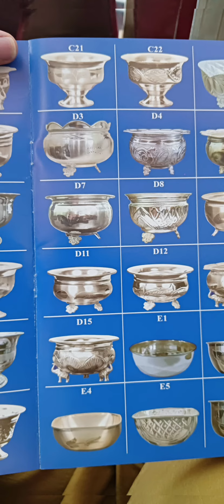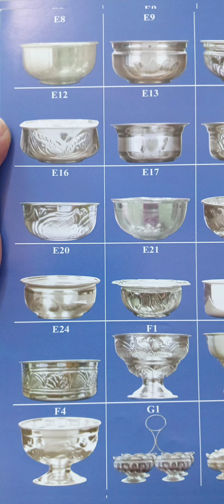SILVER CUPS MODELS